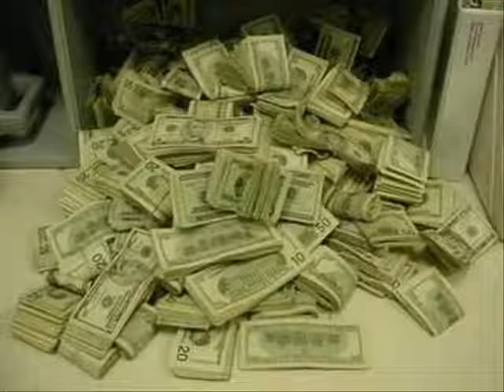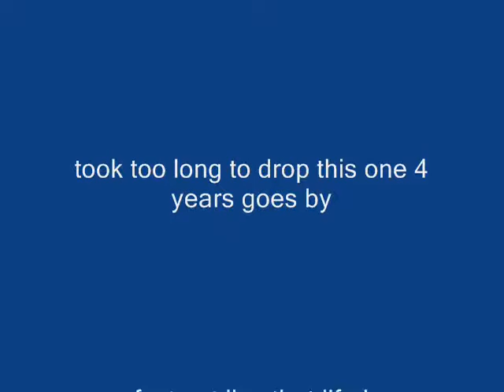Lifestyle King ft Loc G - best I can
Texas rap